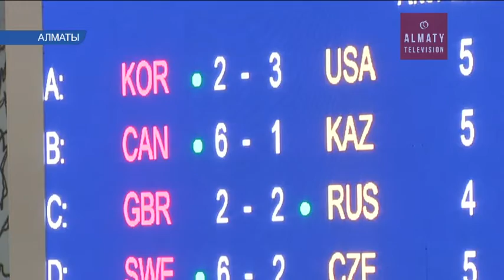Кёрлинг бойынша Универсиада ойындарының салтанатты ашылу рәсімі өтті (30.01.17)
Бұл спорт түрінен 20 құрама бақ сынайды. Оның ішінде біздің де ұлттық құрама да бар.